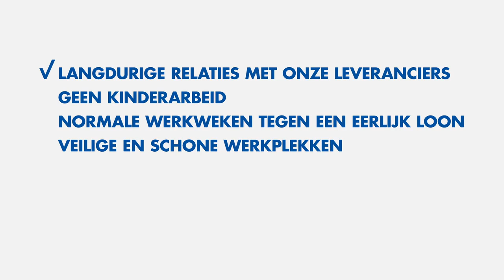Onze panty - Zeeman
Nederlands ondertiteld